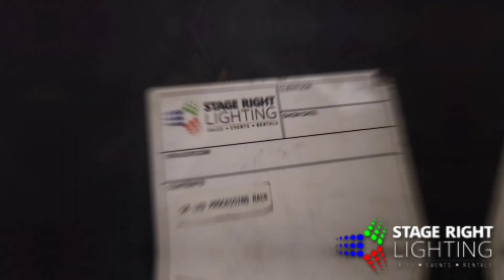MASTER SHIPBUILDERS XMAS EVENT SRL VIDEO BREAKDOWN CSV-VLOG WITH SOPE WATSON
This is a Snippet of Master Shipbuilders Christmas  Party Event Video Breakdown CSV Vlog in Hampton at the Convention Center with  Stage RightLighting  with my CSV Center Stage Family Kody, Jason, Kyle, Eion, and many more  Stage Right Lighting "SRL" @stagerightlighting Steven, Bryan, Ian, Colonel.  We made it do what it do and knocked it out bc we the best at what we do🤘 😎🤘🙌🏾🙌🏾